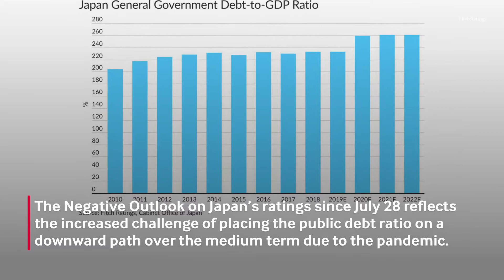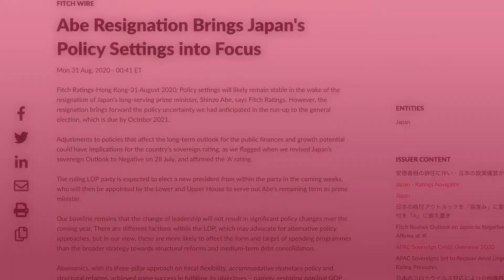Abe Resignation Brings Japan’s Policy Settings into Focus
The resignation of Japan’s long-serving prime minister is not expected to result in significant policy changes over the coming year but brings forward the uncertainty we had anticipated in the run-up to the general election next year.